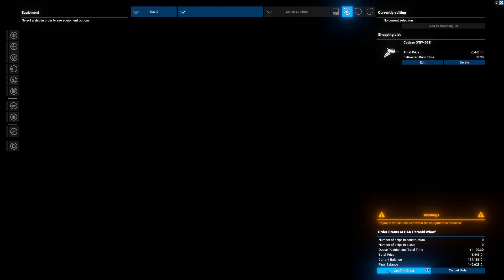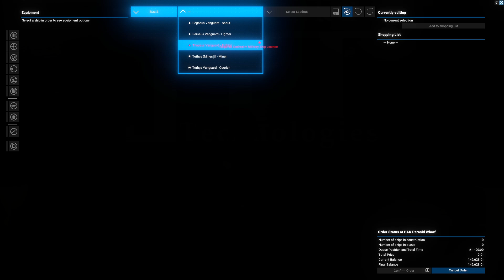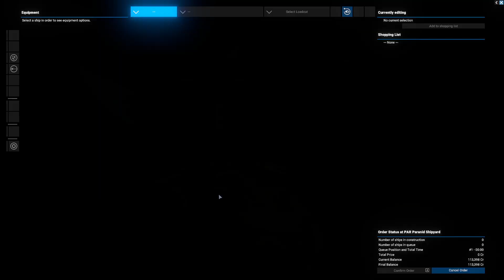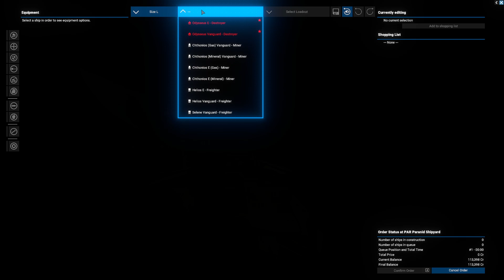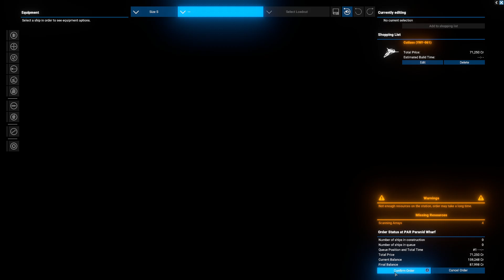X4: Foundations: ep16 - . [Gameplay]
Let's Play X4 Foundations: "Stranded" start scenario [Dead is Dead]  (PC)

Role & Playstyle: Combat pilot, Stranded Pirate Game start.

Rules:
1. Dead Is Dead (obviously)
2. Repairs on and only for fighter classes (and early TS captures). Anything and everything else must be paid for.
3. Acquisition of ships:
a) In the beginning, due to my questionable origin and shady nature I may only trade with races as per reputation with friendly races
Stations, Shipyards and Equipment Docks, including for repairs.
b) If I ever reach the point where any given race will sell me an XL class ship I may begin trading with their shipyards and EQ’s as they’ve obviously decided to overlook my origins.
c) I may always buy second hand ships.
d) … and of course, if I can convince the current pilot he really doesn’t want it anymore
(including and especially by having some well trained psychopaths throw him out an airlock) I can claim the ship.
4. Marines may only be hired from and trained at illegal locations, ie. Pirate facilities.

Played, recorded and uploaded on PC, High graphic settings and 1920x1080. All videos on the playlist are uploaded with high quality 1080p Full HD 60fps.

Description:
X4: FOUNDATIONS brings our most sophisticated universe SIMULATION ever. Fly every ship, EXPLORE space or manage an empire; TRADE, FIGHT, BUILD and THINK carefully, while you embark on an epic journey. Experience tons of improvements with the massive 7.00 Update!

Recent Reviews: Mostly Positive (428)
All Reviews: Mostly Positive (17,261)
Release Date: 30 Nov, 2018
Developer: Egosoft
Publisher: Egosoft